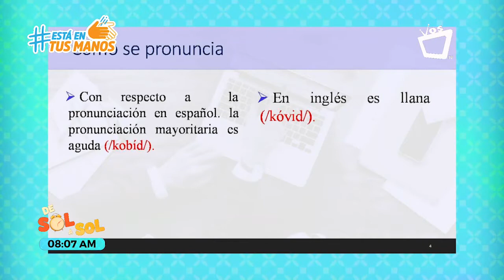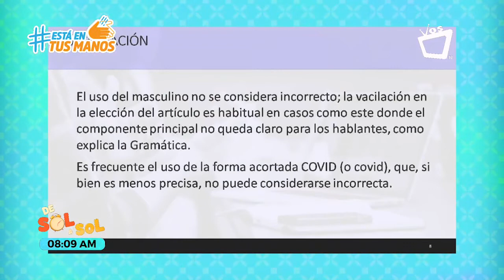HABLEMOS DEL IDIOMA || "La" o "El" Covid-19 ¿Cómo se escribe?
La Real Academia Española (RAE) considera que el artículo "más adecuado" para nombrar al acrónimo "COVID-19" es el femenino "si se sobrentiende el sustantivo tácito «enfermedad»".

"COVID-19" es el acrónimo del inglés "COronaVIrus Disease" que da nombre a la enfermedad causada por este virus. Por eso, "lo más adecuado sería el uso en femenino": la COVID-19.